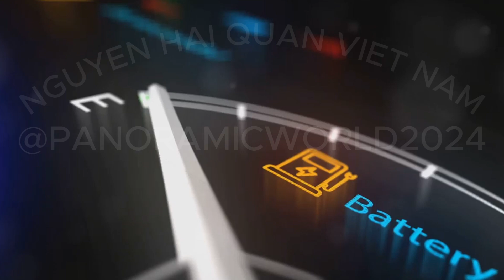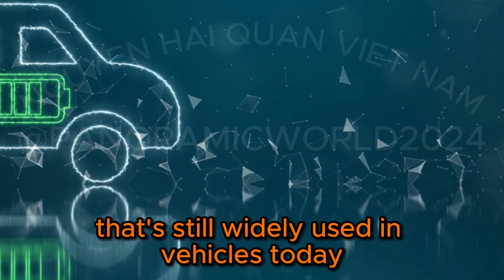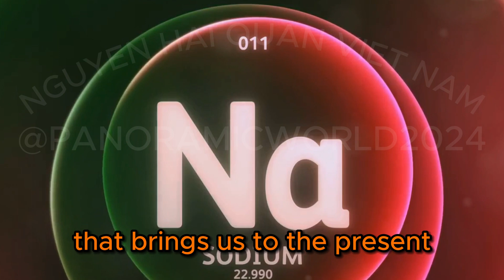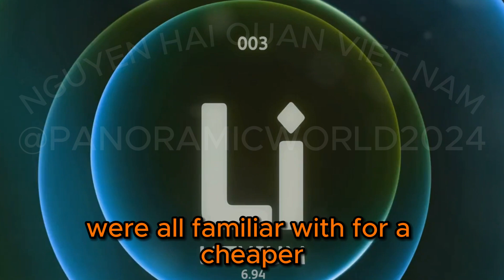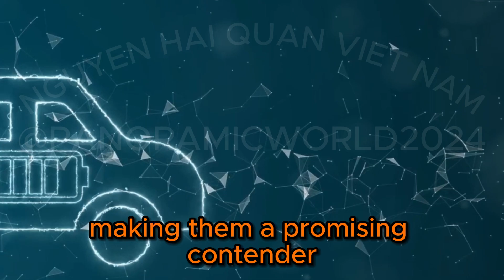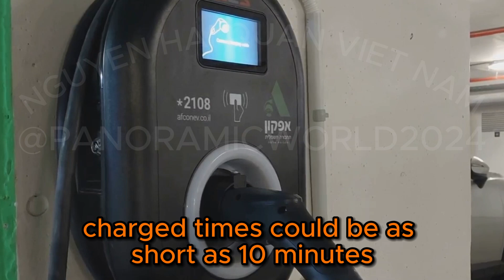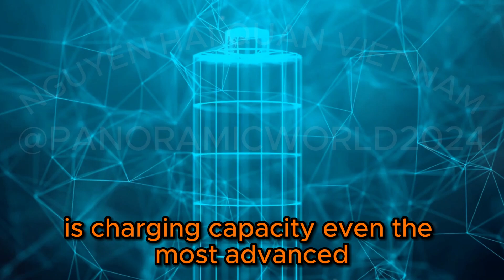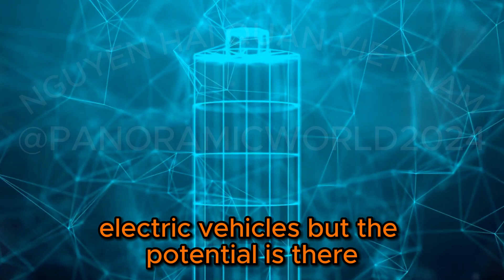Battery breakthrough could eliminate range anxiety for electric vehicles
Scientists have discovered a new process that could supercharge the transition to next-generation rechargeable batteries capable of more than doubling the range of current electric vehicles.

The research could help facilitate a switch from conventional lithium-ion batteries – which are found in everything from smartphones to electric cars – to solid-state sodium batteries, which are both cheaper and safer.

Solid-state sodium batteries are also made of materials that are far more abundant than their lithium-ion counterparts, however until now mass production has proved difficult.

A team from Osaka Metropolitan University in Japan claim the newly discovered process could overcome this obstacle through the mass synthesis of a highly conductive electrolyte.
next generation rechargeable batteries#Solid state sodium batteries#electric vehicles#Energy storage materials#lithium-ion batteries#electric cars#

- MY CHANNEL :@panoramicworld2024